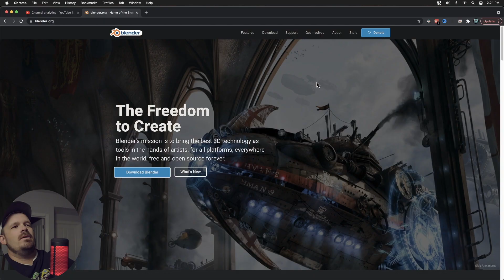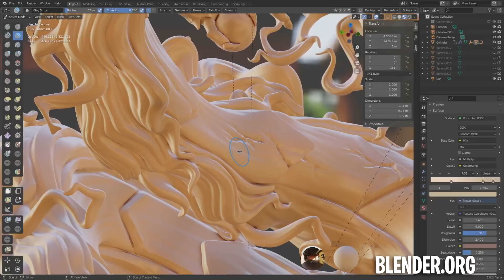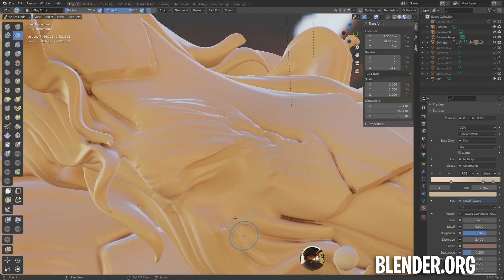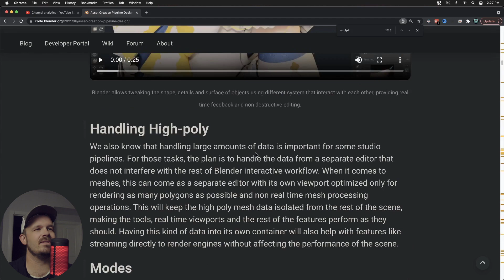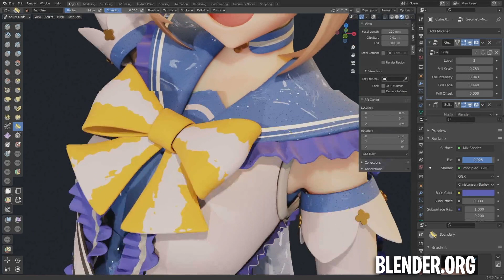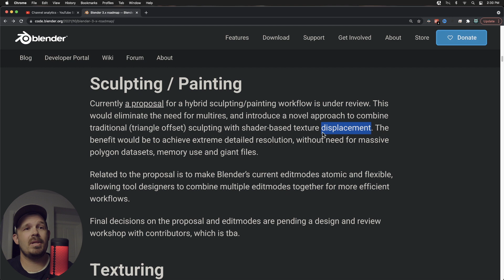The Future of Blender Sculpting... Blender 3.0 and Beyond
Will updates coming to Blender sculpting change the industry? Or are these proposed updates just hacks so Blender doesn't fall behind. Let me know your thoughts!